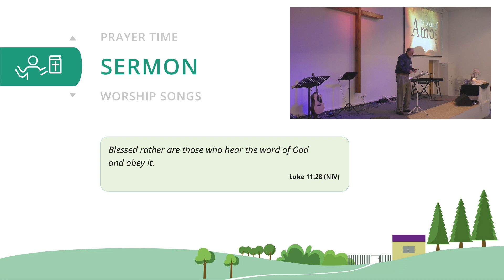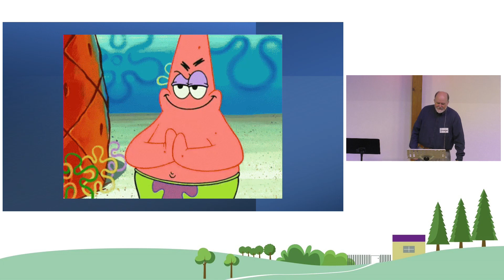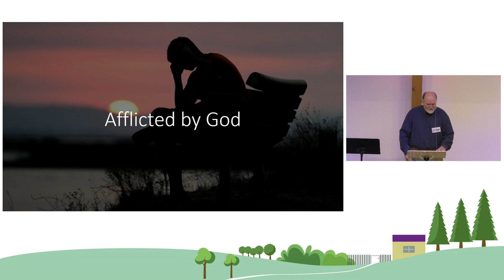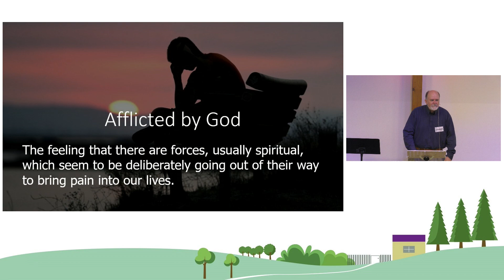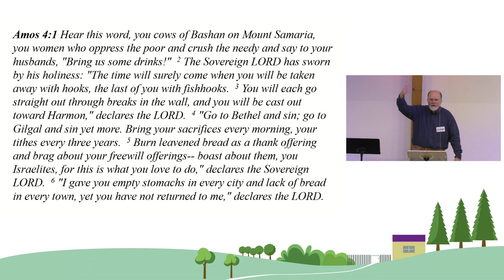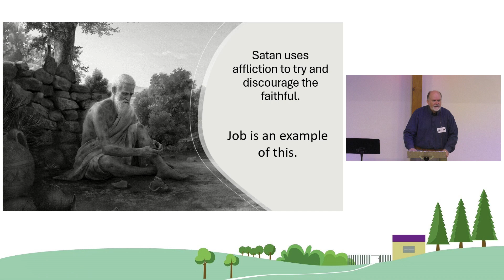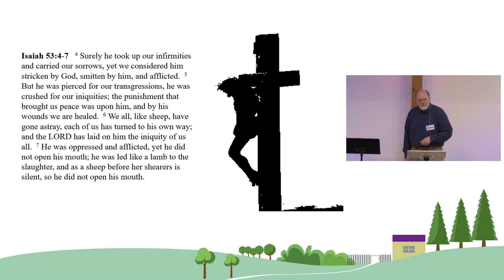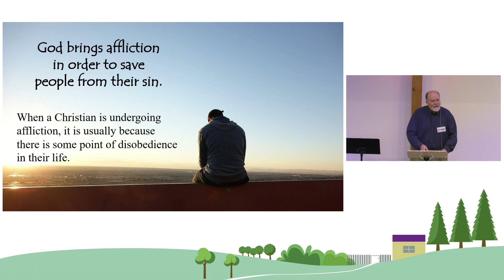The Message of Affliction | 03-SEP-2023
The Book of Amos - Part 2
Sunday Sermon by Pastor Jeff Hinman

I know my first inclination when I face difficulty is to say, “life is hard in a fallen world”. However affliction is different. Affliction has the element of the “deliberate” attached to it. Most often affliction is brought about by some area of unrighteousness in a nation, or individual’s life, it is brought as a wakeup call by God, not Satan. You may say, “That seems cruel of God” but when you read the scripture, God only brings this affliction when people, especially those who claim him as their God, ignore him and go deeper and deeper into sin. It is the slap he uses to get our attention. It hurts, but it is happening to prevent greater harm.

Amos 3:2-3.
"You only have I chosen of all the families of the earth; therefore I will punish you for all your sins." Do two walk together unless they have agreed to do so?